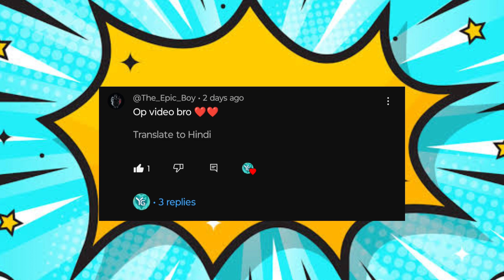OGGY MET MILITARY CARNAL WITH JACK IN DUDE THEFT WARS | SASTI GTA V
Hello dosto yah Mera YouTube channel hai aur is per main gaming se related video ko upload karta ho and mimicry karta ho sharukh khan, hrirhik roshan, nana patekar, sunny deol, sanjay dutt, sunil sir and oggy and jack. plz subscibe my YouTube channel and comment🙏🏻 and apko achi lagi to share bhi kar dena.

Indian Bikes Driving game 3D
Indian Bikes Driving
डरावनी खूनी रात Indian Bikes Driving 3D
Indian Bikes Driving 3D game
Vikki Sena
Cheat Code Indian Bikes Driving game
Indian Bikes Driving game cheat Code
Shinchan
Horror Video Indian Bikes Driving 3D
Horror gameplay Indian Bikes Driving game
Siren head in dude theft wars
unlock third character sasti wali gta v
how to unlock 3rd character
gta v